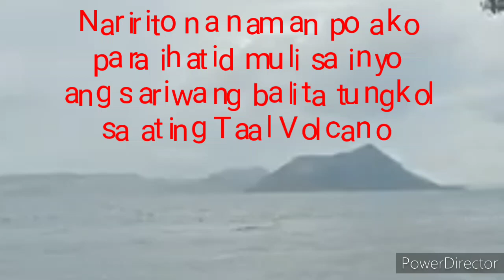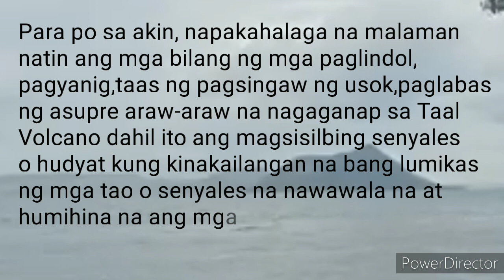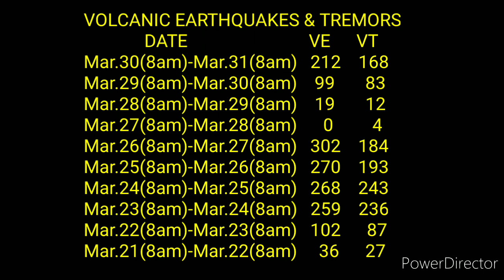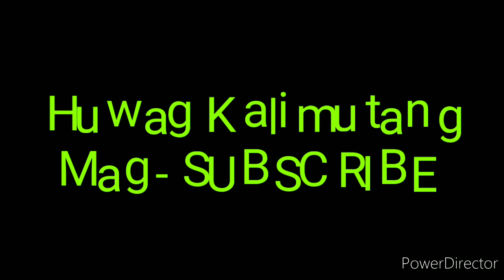Biglang Tumaas na naman ang Seismic Events ng Taal Volcano